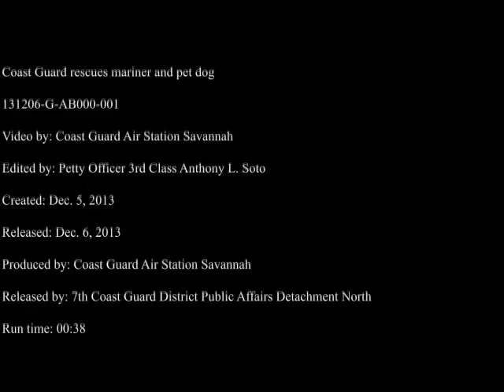Coast Guard Rescues Mariner, Pet Dog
GEORGETOWN, S.C. — The Coast Guard rescued a man and his pet dog Thursday, Dec. 5, 2013 in the vicinity of the Santee River, approximately 10 miles south of Georgetown, S.C. A Coast Guard Air Station Savannah helicopter crew rescued the mariner and his pet. U.S. Coast Guard video. Courtesy Video | U.S. Coast Guard District 7 PADET Jacksonville | Date: 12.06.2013